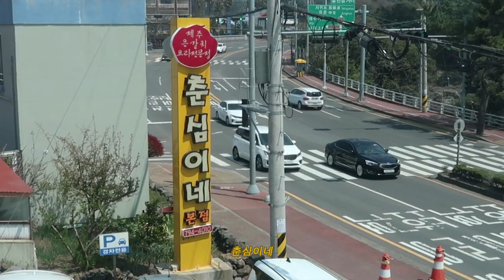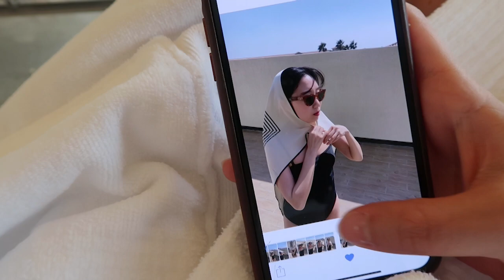[eng /vlog] 제주도 풀빌라에서 호캉스 즐기기, 제주도 브이로그 2ㅣ조돌월드 jodolworld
🌳 Jeju Island Trip Vlog (2) (🔗Eng cc)

안녕하세요 조돌입니다 😀
4월에 제주도여행 중, 호캉스를 즐긴 날을 담아보았어요☀️
풀빌라 온수풀에서 수영도 하고, 먹고, 자고 푹 쉰 하루였답니다 🏊🏻‍♀️

🏡 숙소
서귀포 토스카나호텔

Tell Me - iamalex